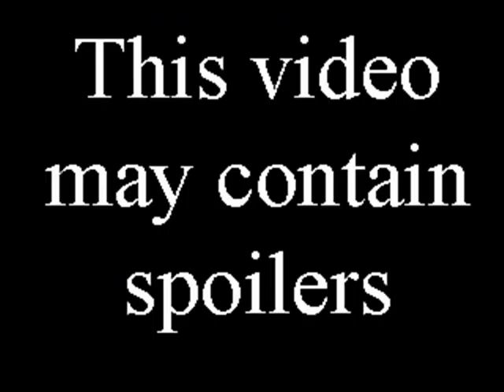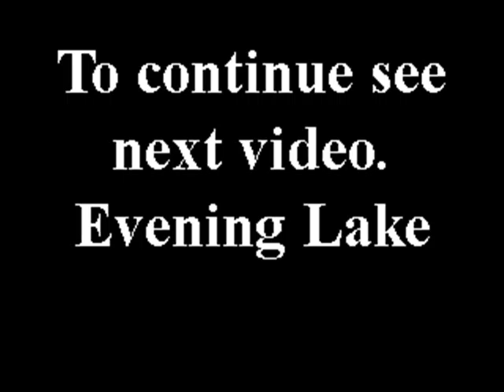spikes arena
walkthrough of the second bos battle in spyro year of the dragon